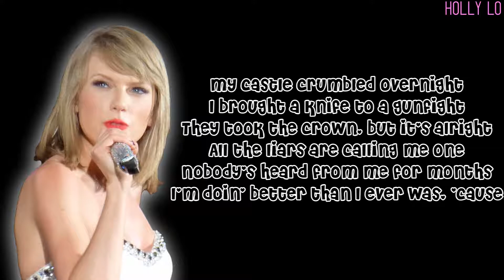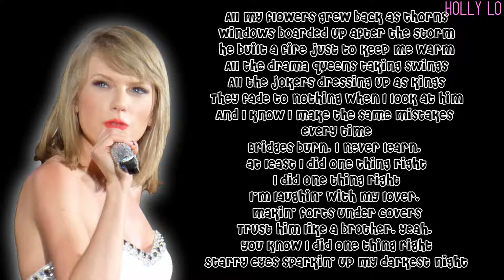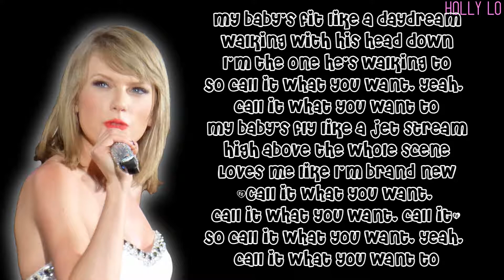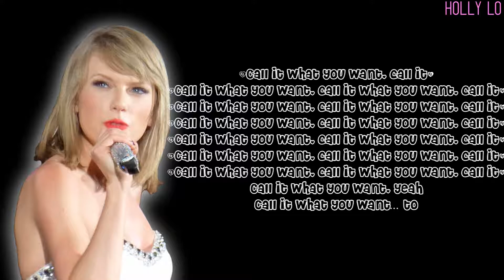Call It What You Want - Taylor Swift (Lyrics)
Click the 🔔 (bell) to get notifications on this channel to stay updated with new uploads! :D

Have a great day! :P

I do not own/claim the audio of this song.